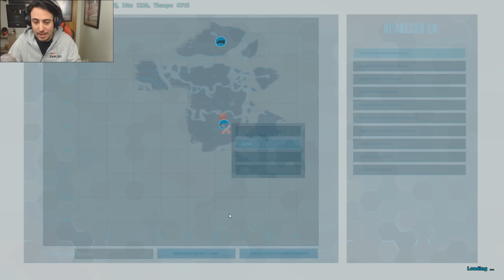TROLLEO A VEGE Y UNA SERPIENTE GIGANTE!! ARK SURVIVARK #16